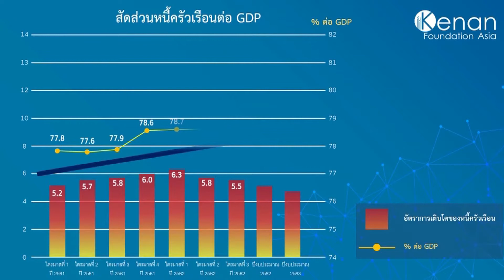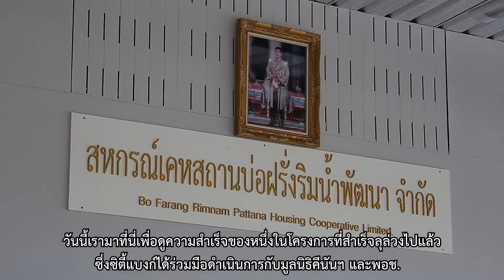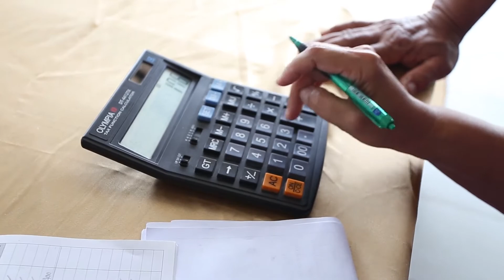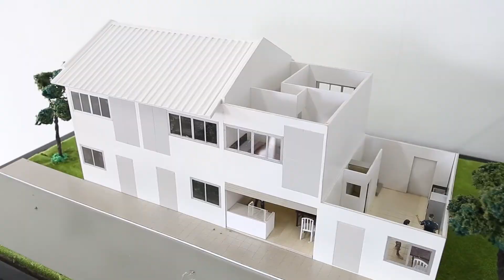Kenan Citi CFS - financial literacy program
Find out how Kenan and Citi Foundation are designing solutions to address Thailand’s financial literacy issue.